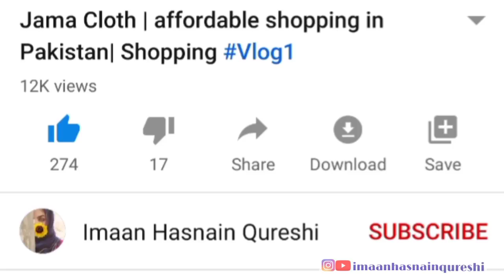Kryolan | Bridal Base for summer using Kryolan Products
Asslam o alaikum you all Uploaded a new video for you girls
Let's be friends😍 follow on Instagram👇

This video belongs only to me & my channel cannot be used for marketing purposes without my permission..